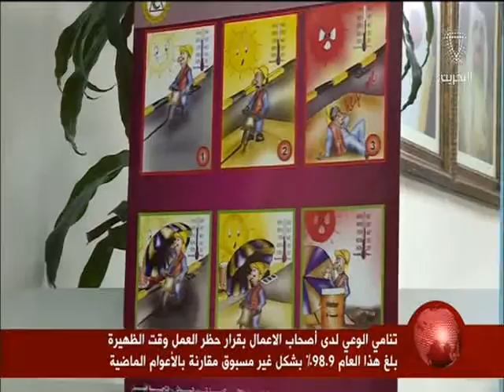البحرين: تنامي الوعي لدى أصحاب الأعمال بقرار حظر العمل وقت الظهيرة بلغ هذا العام 98.9%